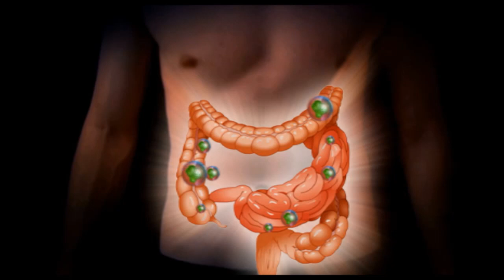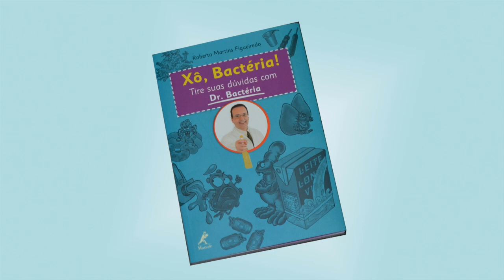Dr. Bactéria no Conexão Saúde - TV Unisa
A TV UNISA entrevistou o biomédico, formado pela UNISA, Roberto Martins Figueiredo, o Dr. Bactéria. Durante o bate-papo, ele dá dicas práticas para manter sua casa limpa e livre das bactérias. Saiba também os cuidados que devemos ter com os alimentos. Confira estas e outras dicas.